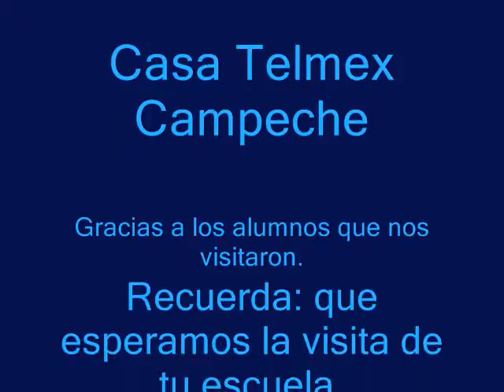Programos mis videjuegos con Scratch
Taller impartido en Casa Telmex Campeche